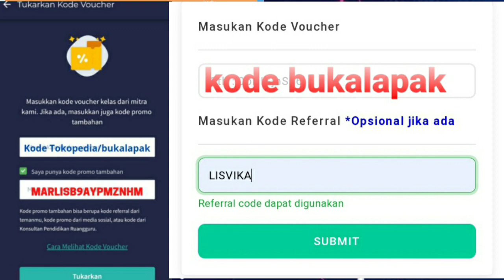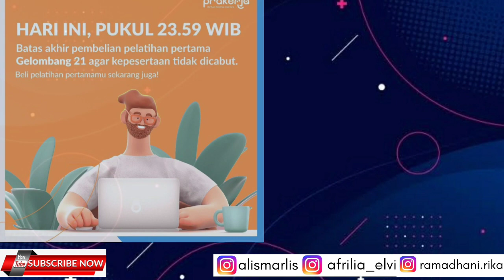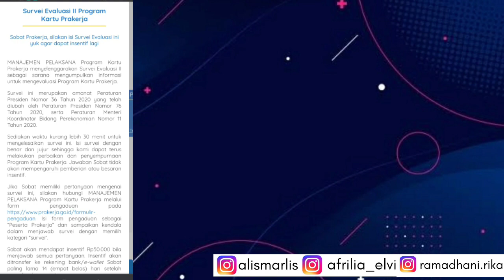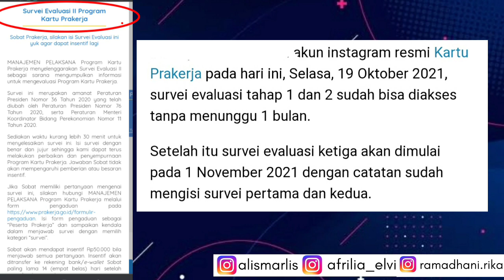Detik-detik pembukaan prakerja gelombang 22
TERUPDATE!!!
2 Informasi wajib yang harus teman2 ketahui terkait program prakerja.
simak penjabarannya divideo ini

Cara beli pelatihan prakerja dapat bonus uang tunai diluar sekolah

cara beli pelatihan prakerja dapat bonus pulsa di skill academy

@ramadhani rika

prakerja, kartu prakerja gelombang 22, prakerja gelombang 22, gelombang 22 prakerja, gelombang 22 kartu prakerja, cara daftar prakerja gelombang 22, cara daftar kartu prakerja gelombang 22, daftar prakerja gelombang 22, prakerja gelombang 22 dibuka,
cara mendaftar prakerja gelombang 22, gelombang dua puluh dua prakerja, cara daftar prakerja agar berhasil, cara daftar prakerja di hp, cara daftar prakerja gelombang 22 di hp

bansos terbaru 2021, bansos 2021, bansos oktober 2021, bansos dari pemerintah,
prakerja
tips lolos prakerja
lakukan hal ini setelah lolos prakerja gelombang 19 tahun 2021
insentif tahap 1
topik prakerja
prakerja insentif
prakerja gagal
prakerja adalah
prakerja cair
prakerja gelombang 22  kapan dibuka pengumuman prakerja gelombang 22
 kartu prakerja
panduan prakerja
mau belajar apa
uang prakerja
cara daftar prakerja
prakerja.go.id
pelatihan prakerja
prakerja lewat hp
prakerja tidak valid
prakerja dicabut
prakerja lagi
prakerja lewat hp android
prakerja lewat komputer